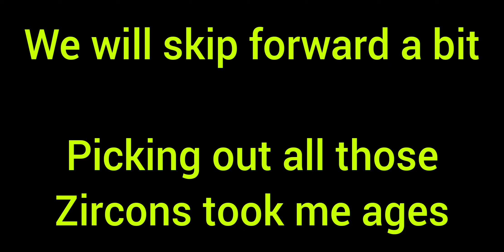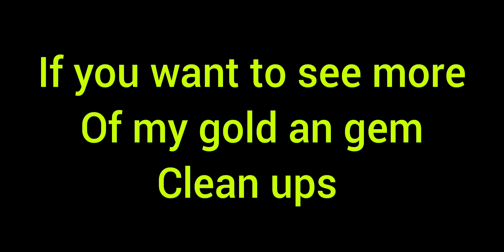Sieving Tasmanian gemstone concentrates #01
Sapphire, topaz, zircon from weld river Tasmania